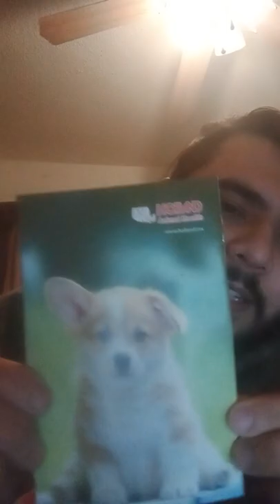Vacunación en cachorros